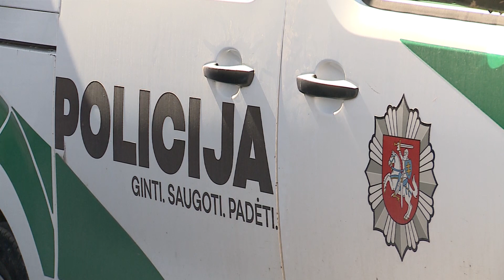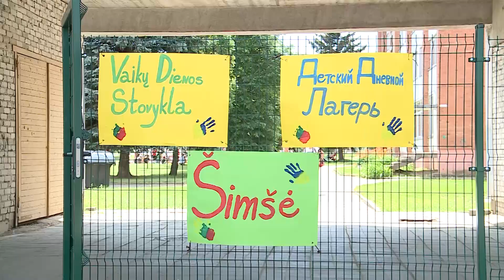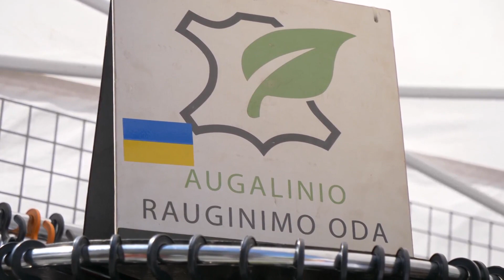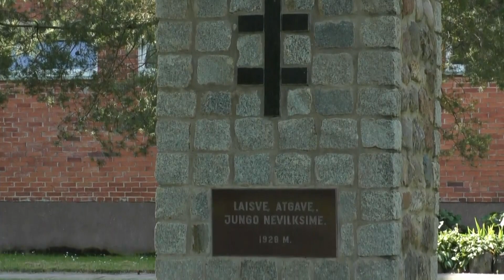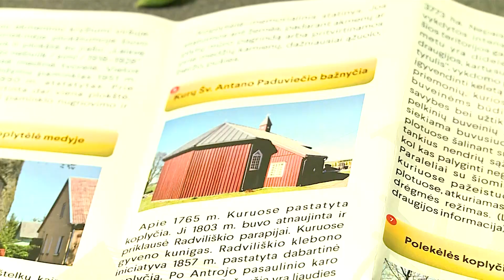Infostudija 2022-07-04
Demaskuota brutalias vagystes vykdžiusi teistų asmenų grupuotė

Šiauliuose prasideda stovykla skirta ukrainiečiams vaikams

Radviliškyje senjorai iš visos Lietuvos galėjo stiprinti fizinę ir emocinę sveikatą